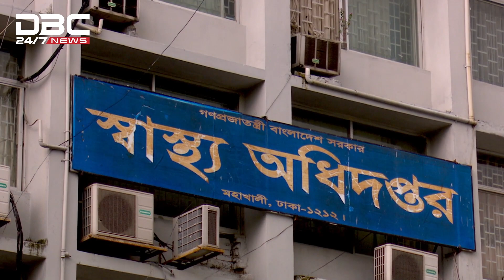পহেলা ডিসেম্বর শুরু হচ্ছে করোনা টিকার সপ্তাহব্যাপী ক্যাম্পেইন